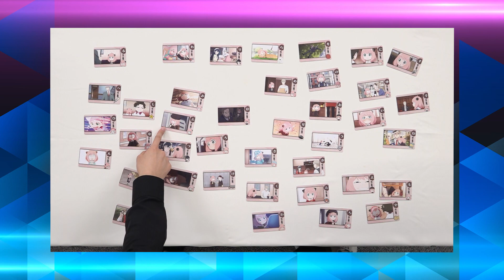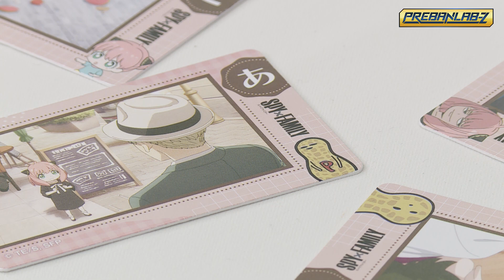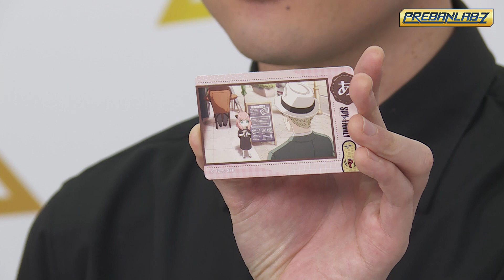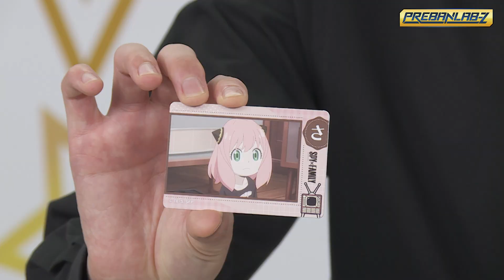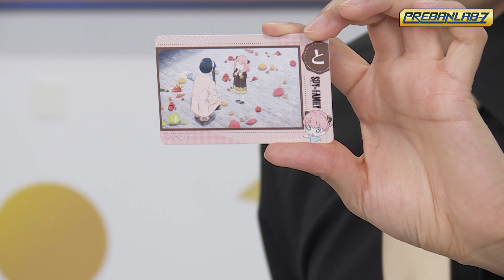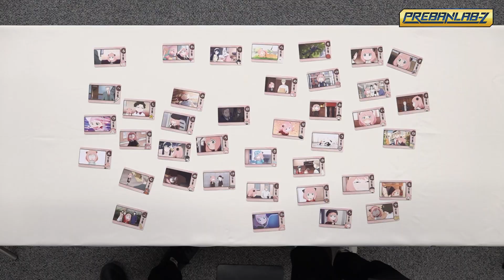【プレバンラボZ #43】アーニャが「かるた」になって登場！撮り下ろし音声でMC2人がかるたで真剣勝負！【SPY×FAMILY】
▽SPY×FAMILY アーニャかるた

＊開発中のため、実際の商品とは異なる場合がございます。ご了承の上、視聴ください。

「プレバンラボZ～俺たちプレバン㊙️情報発掘隊～」毎週配信♪

オジンオズボーン篠宮暁と声優の上西哲平が
「プレバン」こと「プレミアムバンダイ」についてどんどん深堀り、制作の裏側・制作秘話も大公開！
「プレバン知らない！」「おもちゃくわしくない！」って方にも
分かりやすくお伝えしていく内容になっています！
毎月第三木曜日19時は「ライダーアーツday」！鈴木福も参戦！

毎月第三木曜日22時からニコ生＆YouTubeで生配信している
『プレバンラボ 〜 俺たちプレバン宣伝隊 〜』と共に、プレミアムバンダイの魅力を紹介していきます！

バンダイナムコグループ公式通販サイト【プレミアムバンダイ】。人気キャラクターのフィギュアやファッションアイテムなど、幅広く取り揃えています。